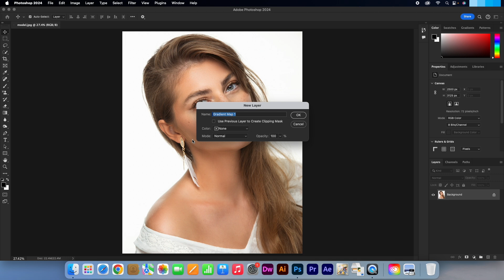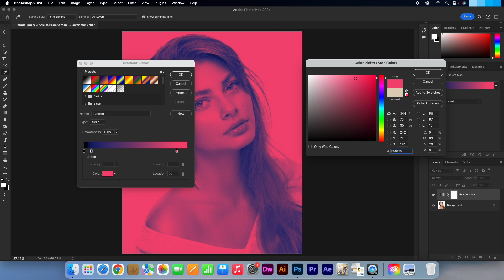Create a DUOTONE PHOTO EFFECT in Adobe Photoshop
In this tutorial you will learn how to create a Duotone Photo Effect in Adobe Photoshop. It only takes a few quick steps to apply this effect as we just need to add a gradient map to our image and choose the colours that we want to use. This video is perfect for beginners.